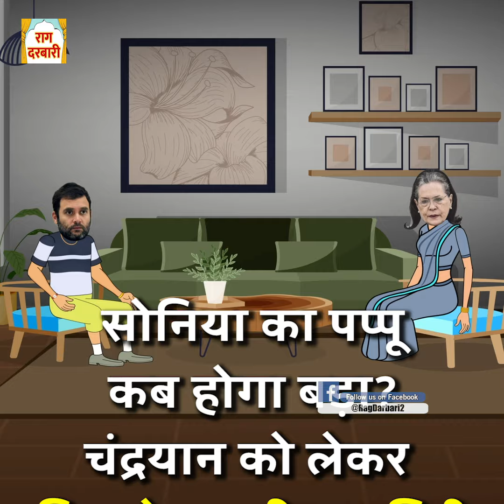सोनिया का पप्पू कब होगा बड़ा? चंद्रयान को लेकर फिर से कर दी पप्पूगिरी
funny videos,
PKMKB,
imran khan comedy,
asfaq pattharbaaz,
imran khan comedy video,
Billu Interview,

Ullu,
Rag Darbar,

political joke,

chutkule,
videos,